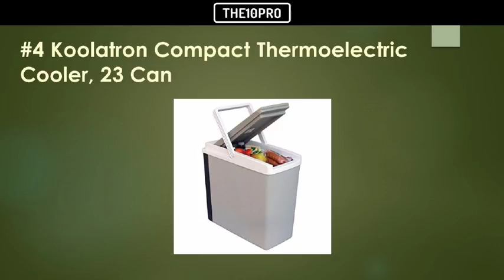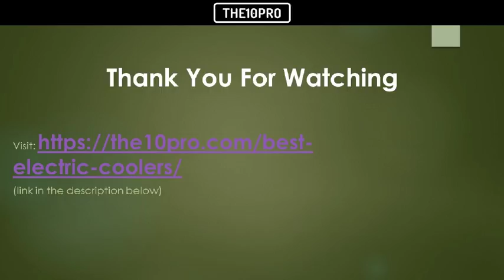Top 10 Best Electric Coolers Reviews